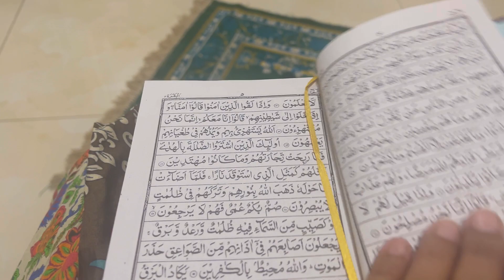Ramadan Sheri To Iftar ||Iftar preparation ||New food place ||Ramadan Series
Ramadan Sheri To Iftar ||Iftar preparation ||New food place ||